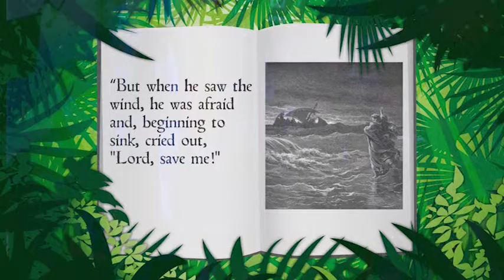GW.04.18 Walking on Water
(Luke 24:50-53) Check out the FREE curriculum that goes with the sketches! Worship, Word & Way has over 150 lessons for ages 2-14 which explore the stories of God from Genesis to Revelation. See them at ResourceWell.org.
Lesson link:
Ages 6-9: King Solomon and the Queen of Sheba